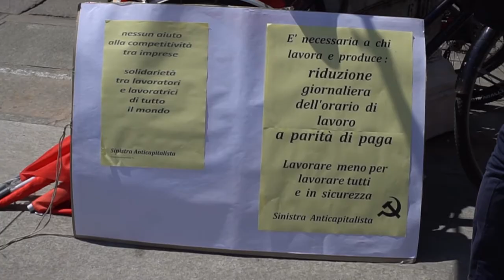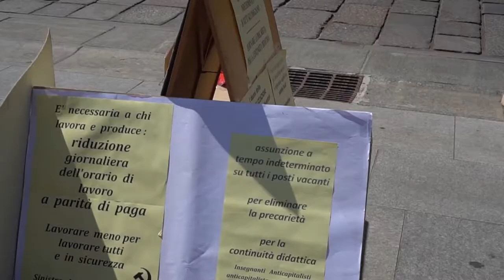2 Giugno 2020, Torino: la Repubblica del Lavoro si Unisce Contro la Schiavitù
Al fianco dei lavoratori Zara in lotta, per la dignità della "classe indispensabile", SI Cobas riunisce chi si oppone al massimo ribasso dei salari imposto con il pretesto dell'emergenza. Cronaca del 2 e del 13 giugno 2020 a Torino, girata dai lavoratori stessi.